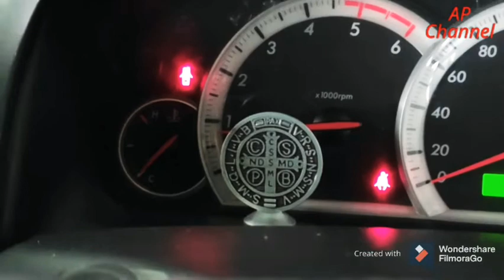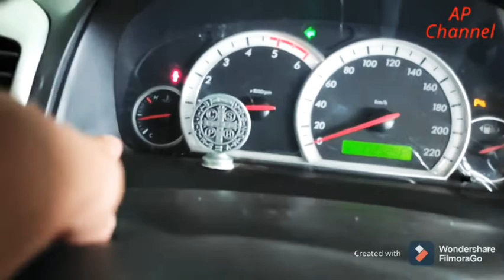Mobil panas...! Ganti slang radiator bawah captiva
Mobil chevrolet captiva ini mengalami mesin panas pada saat mobil jalan dan saat dihidupkan.. Captiva ini mengalami kebocoran pada slang radiator bawah.. Mari teman teman agar tidak ketingalan mari tonton video dan cara perbaikan / penggantian slang radiator bawah dan jangan lupa like, subscribe, komen, shere andiputra channel.. Trmksh semoga bermanfaat.. 🙏🙏